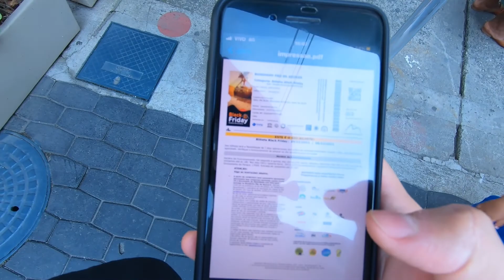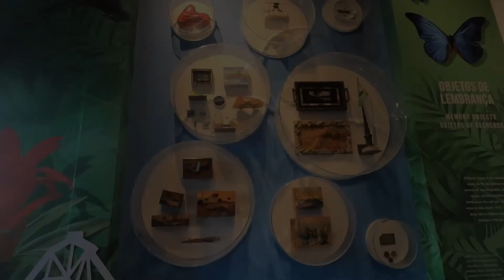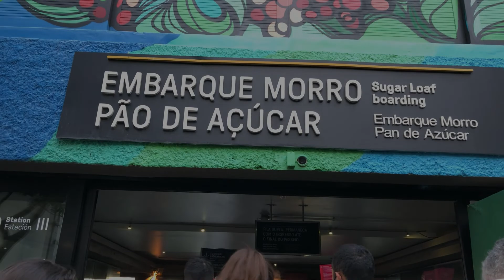TRILHA E BONDINHO DO PÃO DE AÇÚCAR, COM POR DO SOL